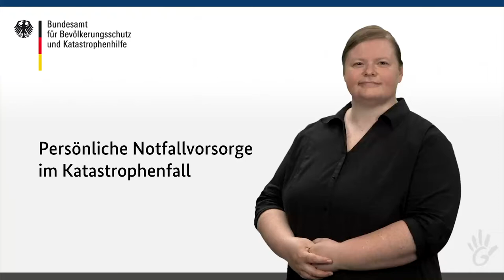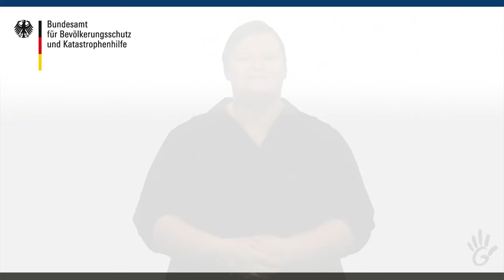Ratgeber: Persönliche Notfallvorsorge im Katastrophenfall (in DGS)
Erfahren Sie, wie Sie sich auf verschiedene Notsituationen vorbereiten können, z.B. mit einem Vorrat an Lebensmitteln und Getränken (in DGS).

In unserer Reihe "Gebärdenvideos zur persönlichen Notfallvorsorge" präsentieren wir eine Zusammenfassung der Inhalte unseres "Ratgeber für Notfallvorsorge und richtiges Handeln in Notsituationen" in Deutscher Gebärdensprache (DGS). Dieses Video widmet sich dem Kapitel "Persönliche Notfallvorsorge".